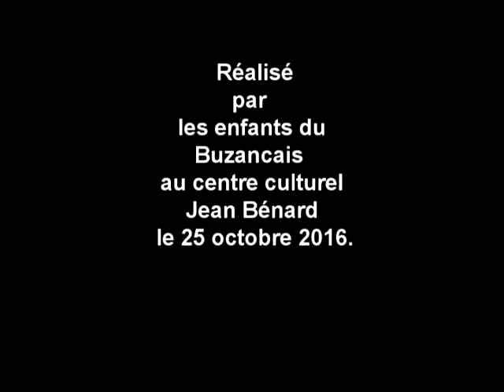Buzançais Atelier bruitage Cinéma Octobre 2016